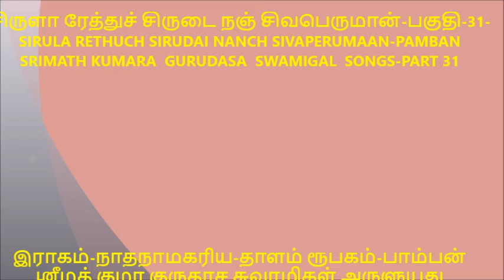சிருளா ரேத்துச் சிருடை நஞ் சிவபெருமான் பகுதி 31 SIRULA RETHUCH SIRUDAI NANCH SIVAPERUMAAN PAMBAN PA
By Muruganadiargal-இராகம்-நாதநாமகரிய-தாளம் ரூபகம்-பாம்பன் ஸ்ரீமத் குமர குருதாச சுவாமிகள் அருளுயது